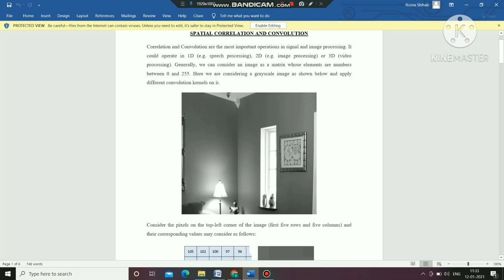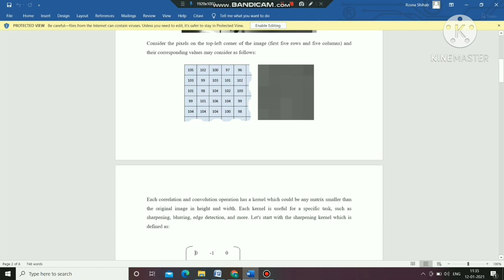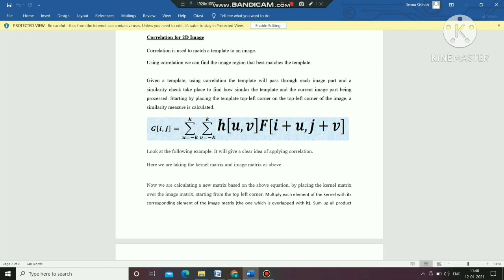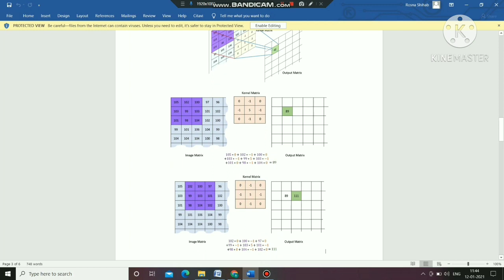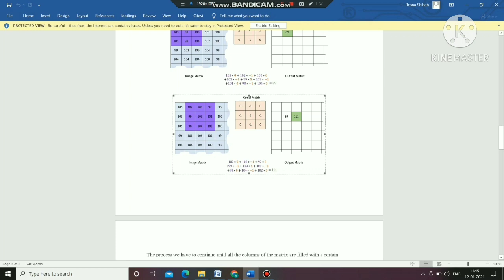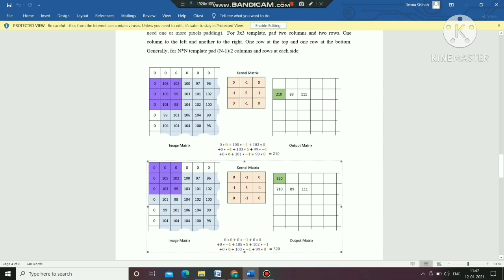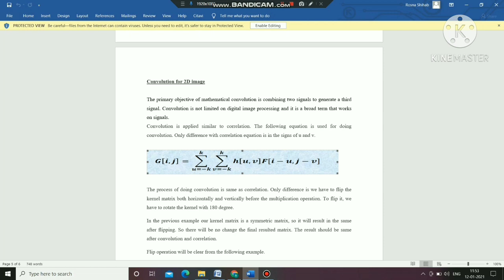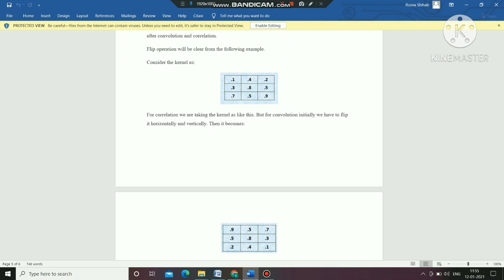Convolutions and Correlation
Computer Graphics lecture series by Rosna P Haroon